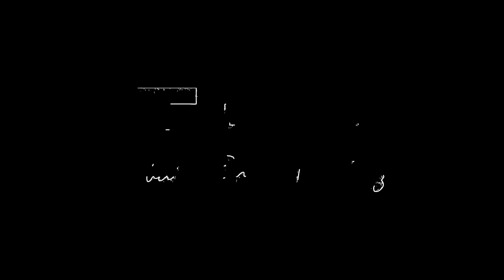Seharian Mancing di kolam bekas galian pasir cuma dapat ikan Nila segini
Seharian Mancing di kolam bekas kalian pasir  cuma dapat ikan Nila segini gaes , Alhamdulillah @barumancing
Assalamualaikum wr.wb
Salam sejahtera untuk semuanya, Jumpa kembali dengan kami
manteman , dimana saja anda berada semoga anda selalu dalam keadaan sehat walafiat dan dapat beraktifitas seperti sedia kala, dan semoga channel bisa menjadi hiburan dan informasi untuk anda semua.

Terima kasih kami ucapkan atas dukungan yang anda berikan pada channel ini, baik berupa like koment maupun share.

mancing nila
sahabat baru mancing
mancing gurame
campuran umpan lumut mancing nila liar / mujair paling ampuh
mancing umpan lumut strike full nila babon
mancing ikan nila harus bawa lumut banyak
cara mudah mengatasi nila babon yang susah makan
tes umpan
tes umpan lumut murni vs essen
mancing nila liar pakai umpan lumut
rahasia umpan terbaik nila babon
cara anti gagal mancing ikan nila
terbukti ampuh umpan lumut baru langsung di tarik ikan nila
umpan nila paling jitu dan ampuh
cara merangkai mancing nila umpan lumut agar lebih ampuh
racikan umpan jitu mancing ikan nila babon
pengumpul ikan nila ini bikin pemancing kalang kabut
spot dalam faporit  ikan besar mancing nila liar umpan lumut
campuran lumut untuk mancing ikan nila besar
sarangnya ikan mancing nila liar umpan lumut
umpan lumut buat khusus buat mancing ikan nila
mancing nila gak usah bingung cari umpan
campuran lumut anti boncos